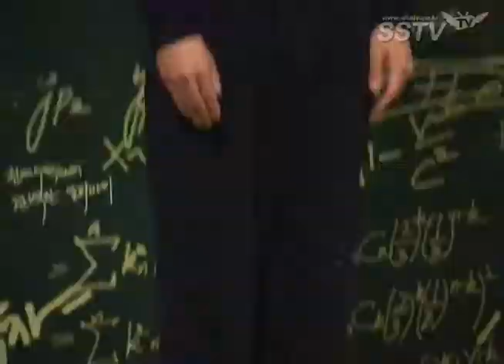[SSTV] '용의자X' 류승범 "다이빙 실력 진짜! 난 잠실의 돌고래" 폭소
[SSTV l 유수경 기자, 영상 조성욱 기자] 배우 류승범이 물 공포증을 극복한 사연을 전했다.

류승범은 8일 오후 서울 왕십리CGV에서 열린 영화 '용의자X'(감독 방은진) 언론시사회에 참석했다.

이 자리에서 류승범은 "저는 개인적으로 물을 무서워한다. 물에 대한 공포가 있다"며 "극중 수중 프리다이빙을 하는 신이 있었다. (내가 맡은 석고 역할이) 장비를 착용하지 않고 다이빙하는 취미를 가지고 있는 캐릭터"라고 설명했다.

이어 그는 "'어떻게 해야하나' 하는 또다른 숙제가 시작됐다. 그래서 잠실에 가서 연습했다"면서 "잠실의 돌고래였다. 나중에 촬영 때는 큰 무리없이 할 수 있었다"고 당시를 회상했다.

또한 류승범은 "그 장면을 굉장히 많이 찍었다. 그런데 (수중 연기를) 너무 멋있게 해 버린거다"며 "그림이 너무 멋있게 나와서 편집됐다"고 재치있게 설명했다.

'용의자X'는 일본 미스터리 소설의 거장 히가시노 게이고의 소설 '용의자X의 헌신'을 원작으로 한 영화다. 이 작품은 천재수학자가 자신이 짝사랑하는 여자를 위해 완벽한 알리바이를 설계한다는 내용을 담고있는 미스터리물이다.

천재임을 숨기고 평범한 수학교사로 살아가는 석고 역을 류승범이 맡았으며 이요원은 뜻하지 않게 전남편을 죽이고 석고의 도움을 받게 되는 화선으로 분했다. 또한 동물적인 본능으로 사건을 파헤치는 냉철한 형사 민범은 조진웅이 맡아 열연했다.

한편 류승범 이요원 조진웅 곽민호 김윤성 등이 출연하는 '용의자X'는 오는 18일 개봉될 예정이다.